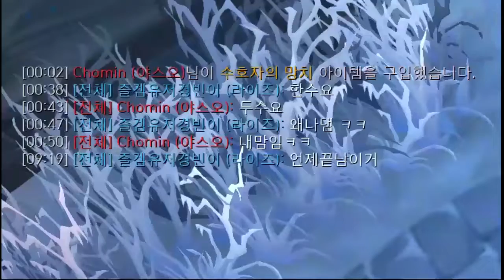칼바람 라이즈 야스오 넥서스전